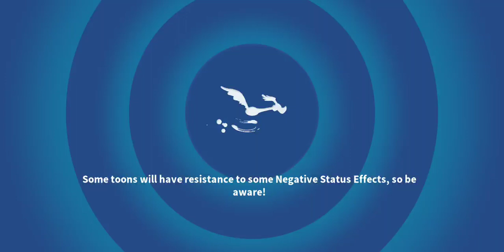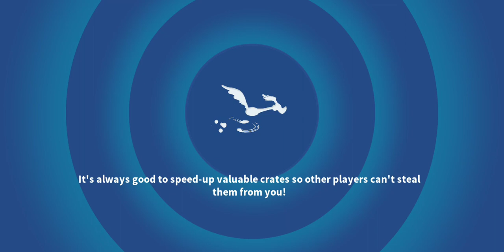Looney toons R&D Speed up and down part 1